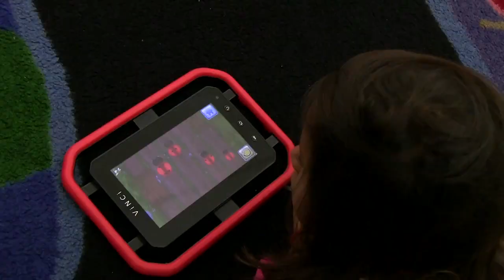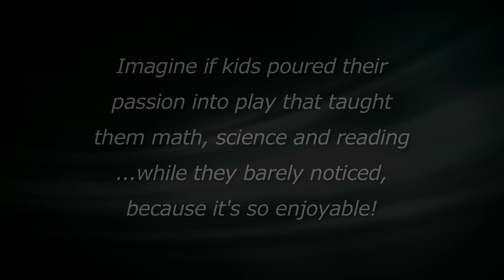Blending to Achieve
Following the 2013 March Break, the EnCompass Academy acquired 54 VINCI tablets with preloaded math programs mapped to the existing curriculum. Parent volunteers were recruited to assist teachers during the "VINCI Day." Watch this video to see what educators, parents and kids had to say about their experience with VINCI.